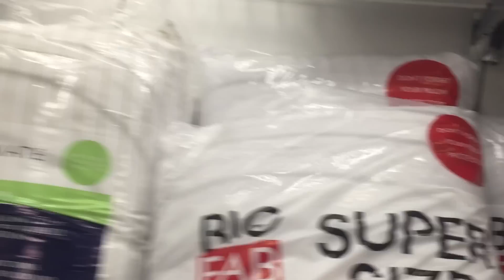COMPRAS NOS ESTADOS UNIDOS .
MEU CURSO DE PINTURA MEU EBOOK COMO INVESTIR NOS ESTADOS UNIDOS CONTRATEI UM AMERICANO ! COMPRAS NOS ESTADOS UNIDOS . Instagram

*** NEWSLETTER

*** PARCERIAS